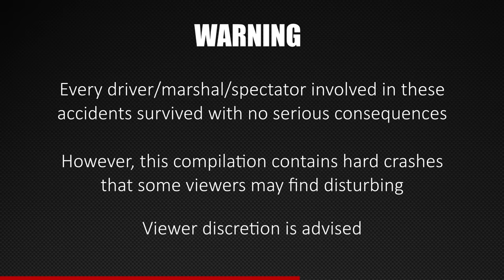Best Of MOTORSPORT 2023 | Terrifying CRASH COMPILATION / *Live* | NO FATAL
A pure sound video with 133 of the best/worst wrecks of the 2023 motorsport season. (Video contains no fatalities as all the drivers survived the accidents with no serious consequences)

CREDITS (original video links pinned in the first comment):
168N
2WheelsTV
ADAC RAVENOL 24h Nürburgring
AURUM 1006 km race
Auto Addiction
Avilesero Max
Barney Ward
Bathurst 12 Hour
Blend Line TV
British Automobile Racing Club
British Speedway Network
britishsuperbike
Carburando
Celeste Hamilton-Parker
Chuckles Garage
Cleetus McFarland
Crazycars81
Dansk Motorsport Live
Darcyf1
DirtVision
DTM
EH Rally videos
Eric Kunz
Eurosport
Extreme E
Ferrari
FFSA TV
FIA
FIA World Endurance Championship
FIM Speedway Grand Prix
FloRacing
Fórmula 1600 Brasil
Formula E
Formula Regional European Championship by Alpine
GinettaTV
Grands Prix de PAU
GridZ N’ SkidZ
GTWorld
High Speed TV
IMSA Official
IMUSAT Sport
INDY NXT by Firestone
Italian F4 Championship | Euro 4 Championship
JCD Racing
JWC
Killz_Orsabs
LB-Motorsport Video
Legends Racing Europe
LP-RALLY
Macau Grand Prix
Maczko-Film
Markus Stockinger
MAZDA MX5 Cup
McLaren422
McQueen Motor Sports Channel
MegaPeter96
Michal Hruska
Mitjet Italia
Motorsport tv
Motorsports on NBC
mxgptv
NASCAR
NASCAR on FOX
Notiauto Racing
NTT INDYCAR SERIES
Nürburgring
Off Track
OMSRUK octopus motorsport racing uk
Oversteer TV
Patrick Quanten
Patrieracing / Tight Squeeze Racing
Pescara Productions
Pfeifer Motorsport Videos
Planeta Caminhão
Prickardo
Pro Motocross Championship
Prolife061
r1_shake_n_bake
RallyX TV
Renault Clio Series
Rikomaru
Ripitupfilms
RościszówRallyVideo
SCCA Official
Shannons SpeedSeries
Shiro Archive
Soofiit
Speedcafe TV
SpeedHack Videos
Speedway Video
Stock Car
SUPER FORMULA Official
SUPER GT Official Channel
SUPER NASJONAL
Super Taikyu TV/Stai TV
The Chaz
The RACER Channel
Tomáš Kopuletý
Tomyjus
Tony Repussard
TOYOTA GAZOO Racing Malaysia
Toyota GAZOO Racing NZ
Turismo Nacional BR
USF Pro Championships
Vértigo Motorsport
VID Trax
wls350z
WorldSBK

thumbnail: Duda Bairros